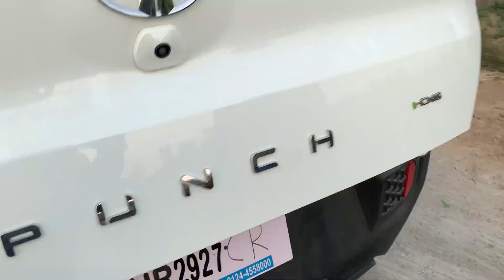Tata Punch Walkaround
Hello Guys
In this video you can see the Exterior and Interior of the all New Tata Punch

For Interior Car Accessories:
VDOCAUTOMOTIVE PVT. LTD.

All rights of the music is owned by its original composer.
If anyone has any issue with this video, kindly send a message to my Instagram @manoj_dharam